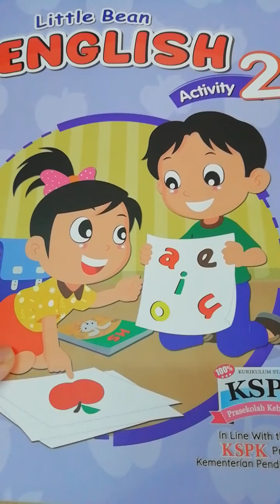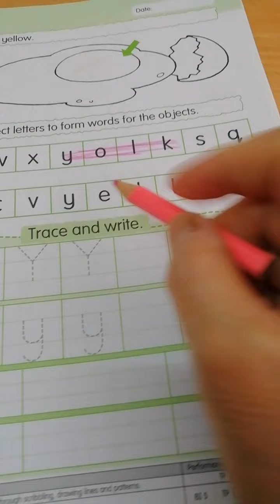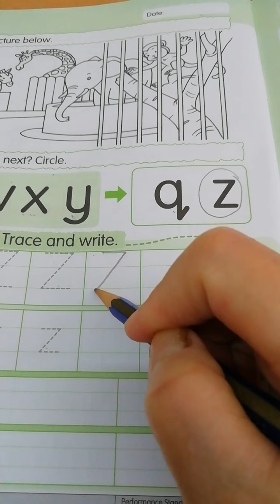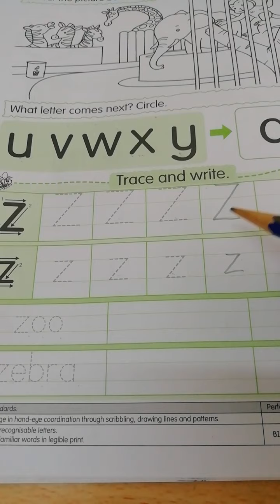Year 5 English actbook-pg29,30--Yy-yellow,yolk / Zz-zoo,zebra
homework today:pg29,30